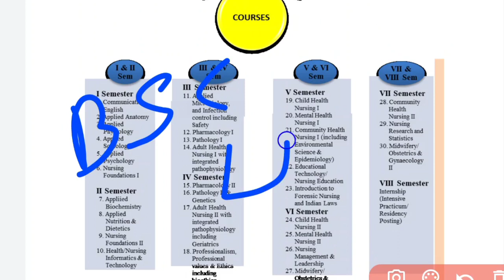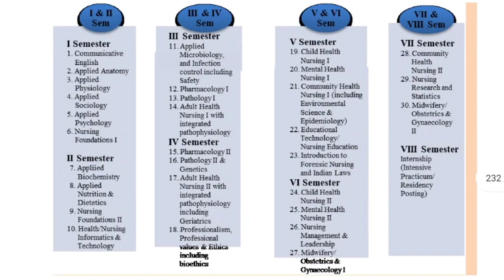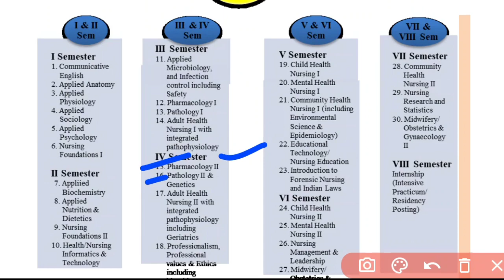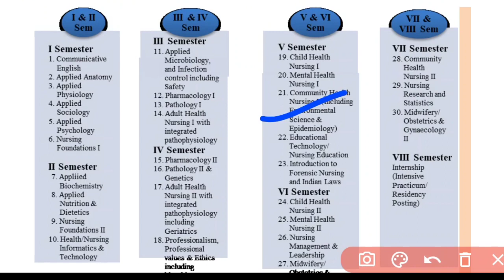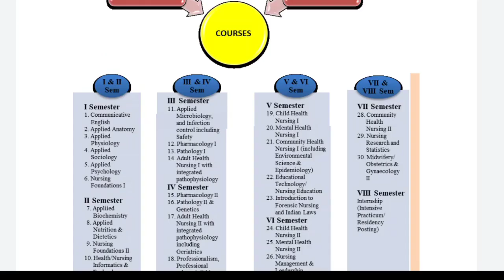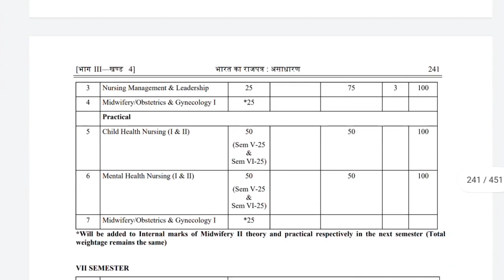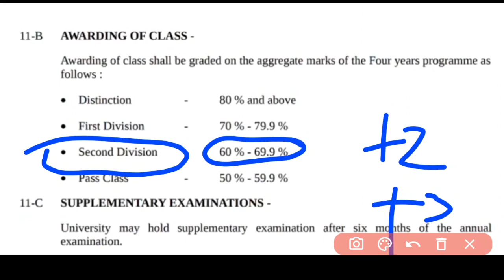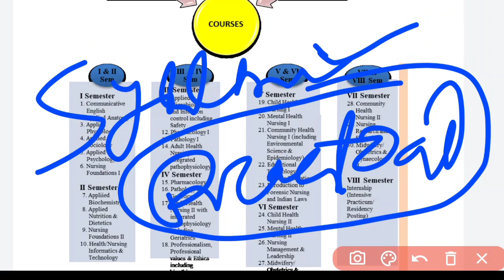🔴BSC NURSING SYLLABUS📚କଣ SUBJECT ରହିଛି COURSE ରେ❓TOTAL MARK❓ସମସ୍ତେ ଦେଖିନିଅନ୍ତୁ▶️ODISHA NURSING ❗